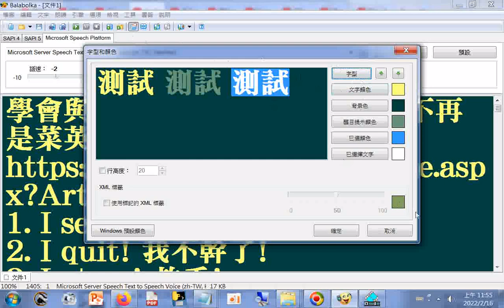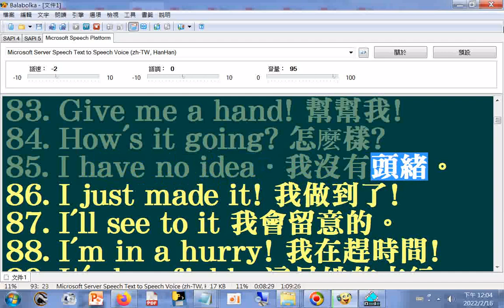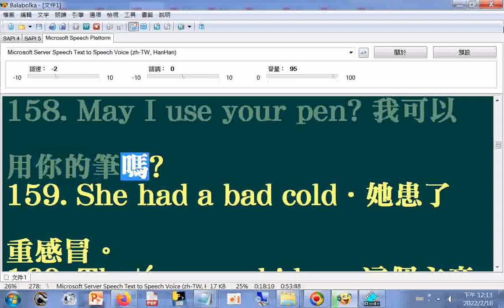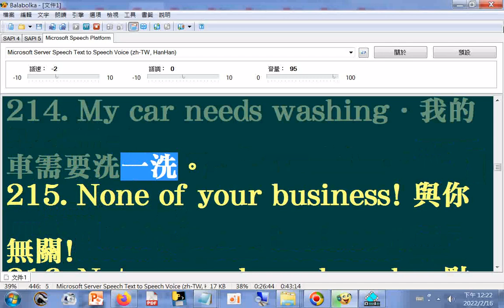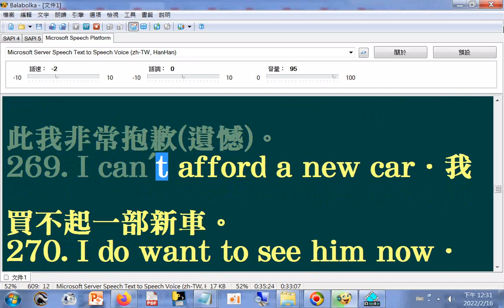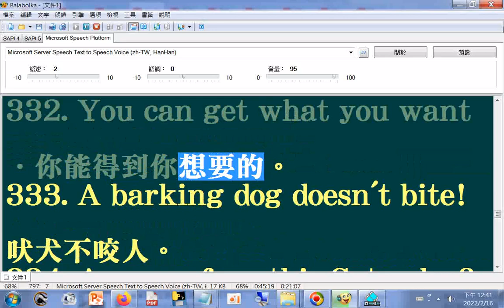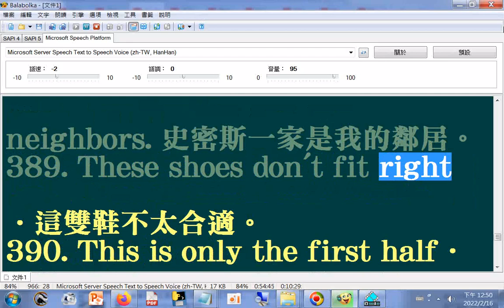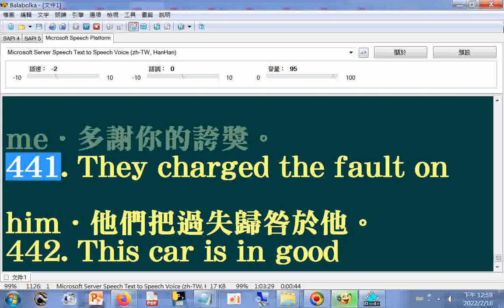英語有聲書01 學會與記住這444句英文，你就不再是菜英文了上 親親媽咪寶貝 20220216(電腦讀英文縮寫字讀錯請見諒)My god(更正為God)! 天哪!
My god(更正為God)! 天哪!